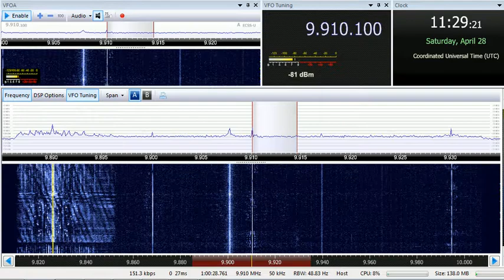28 04 2018 KTWR Trans World Radio Asia in Japanese & English to EaAs 1128 on 9910 Agana